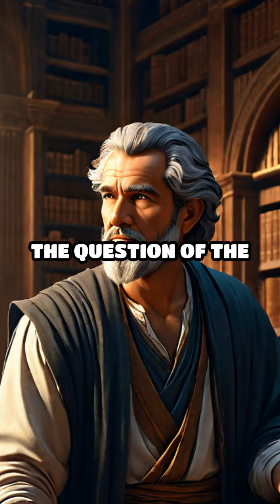Unraveling the Nature of Reality: Truth or Illusion?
Welcome to our YouTube video where we delve into the fascinating topic of reality and consciousness. Have you ever wondered if everything you perceive is just a construct of your mind? Join us as we explore the nature of reality, a question that has puzzled philosophers for centuries.
From Descartes' famous quote "Cogito, ergo sum" to Plato's allegory of the cave, we'll dive deep into these philosophical concepts. Are we merely characters in a grand simulation or do we possess true control over our lives? Can we trust our senses to accurately represent the world around us?
As seekers of truth, we navigate this labyrinth of existence in search of meaning and purpose. Is reality an illusion or a tapestry woven from objective truths and subjective interpretations? Join us on this thought-provoking journey as we go beyond the veil of perception.

Key Points Covered:
The concept of reality vs. illusion
The possibility of living in a simulation
Philosophical perspectives on questioning reality
The impact of perception on our understanding of the world

reality
illusion
perception
simulation
philosophy
truth
existence
consciousness
mind-bending
thought-provoking
deep dive
philosophical conundrums
questioning reality
what is real
simulated reality
perception vs reality
existential questions